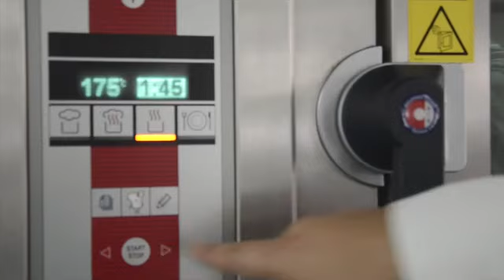Arni Sto Fourno Me Patates Lamb Roast with Potatoes Recipe